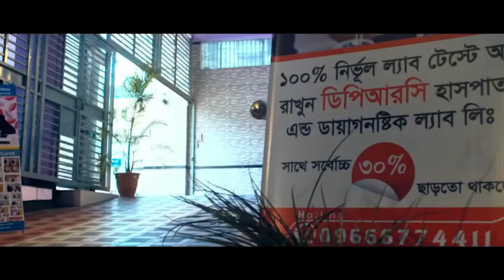PLID রোগী সুস্থ হওয়ার পর কি বললেন। কোমর ব্যথা । বিনা অপারেশনে DPRC’র চিকিৎসায় আমি এখন সুস্থ । AVN,AS